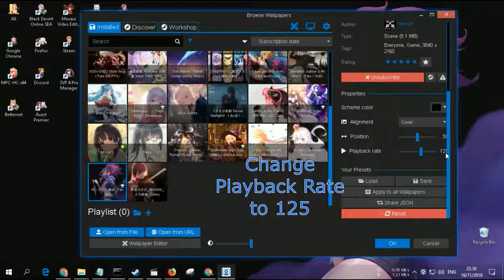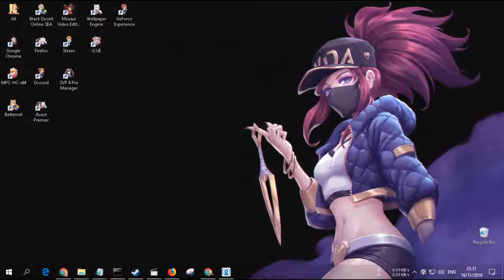Previeew | K/DA AKALI (FAN ART) - 4K [WALLPAPER ENGINE FREE]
Download Links
K/DA AKALI (FAN ART) - 4K [WALLPAPER ENGINE FREE]

► Add any kind of information belongs to the video (visual - Illustrator, Publisher, purchase links, etc)